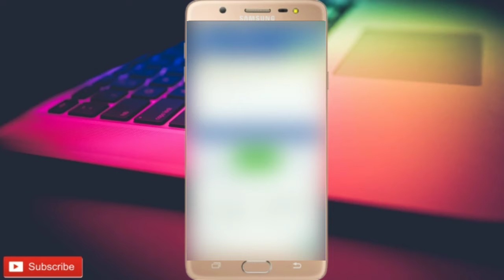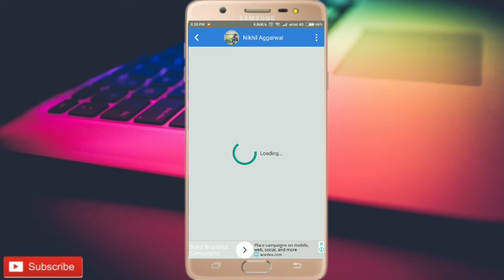Download All Photos From Facebook In One Click | फेसबुक की सारी फोटोज कैसे डाउनलोड करें ? |PC GYAN